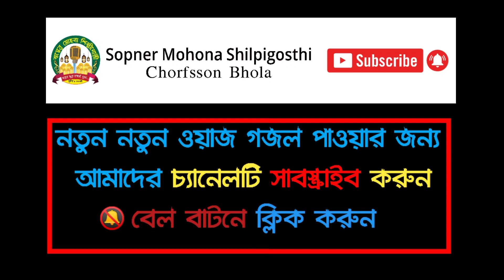মায়াবী সুরে পাগল করা বয়ানে মুগ্ধ হাজরো মানুষ || মুফতি জহিরুল ইসলাম ওমরপুরী || Zahirul Islam Omarpuri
▩ Watch our more Bangla Waz of Sopner Mohona Youtube Channel:
            🌐আরো কয়েকটি অসাধারণ বয়ান শুনে আসুন🌐

                            Please No Copyright Of this Video.
                  & Do not Upload our Video again. 🎥 Thank You

⚠️ Warning ⚠️

This audio-visual element is copyrighted content of
Sopner Mohona Media Any unauthorized publishing is strongly prohibited